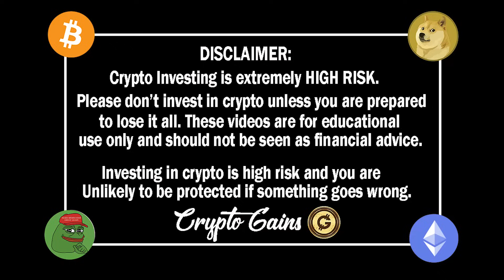🔥 OMG! The ENTIRE CRYPTO GAMING SPACE IS ABOUT TO CHANGE!! ( MUST WATCH ) If You HOLD GAMING COINS!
STEPS TO BUY Crypto Gains Social Coin:
1.buy Deso coins from coinbase & send it to your deso username wallet which you create from deso.com
2. buy cryptogains social coin from Diamond app link above :)   done.

TIMESTAMP
Disclaimer: 0:00 - 0:01
Main Content: 0:01 - 25:00

USDT / USDC Address:
0x2b0850487ED24206Fc20Bd139BF23d7cBB9E5229

 • Clouds – Joakim Karud (No Copyright M...